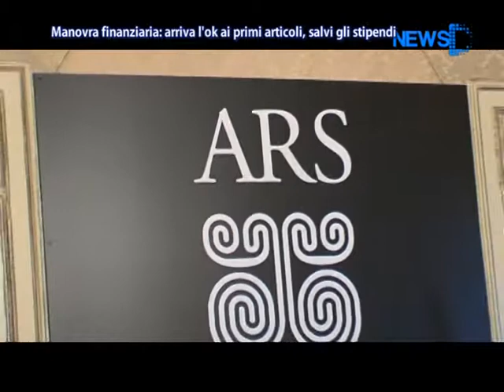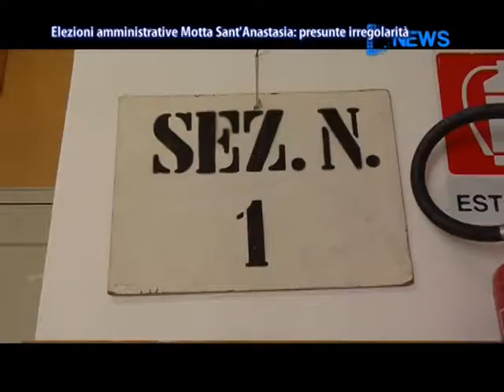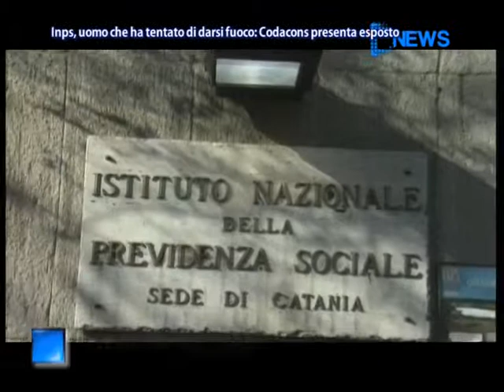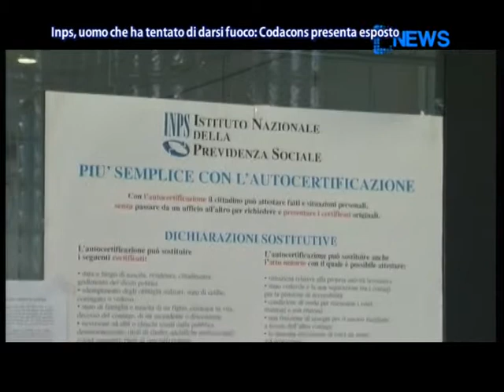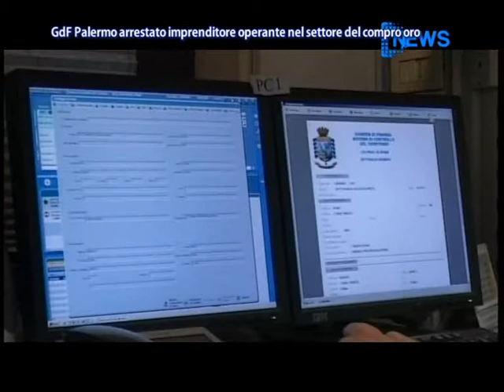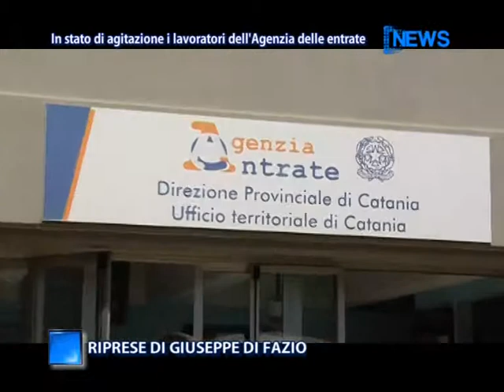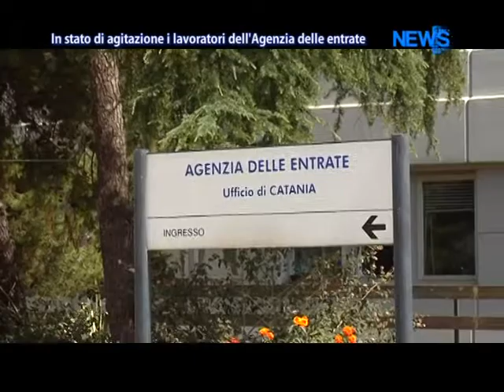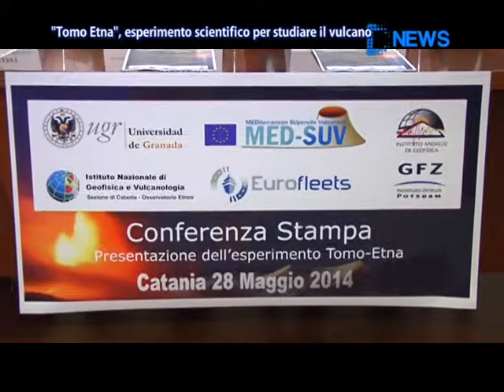DNews 28 Maggio 2014 - News D1 Television TV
Servizi tg 28 maggio 2014

1. Manovra Finanziaria regionale: arriva l'ok ai primi articoli, salvi gli stipendi dei lavoratori.

2. Si sono svolti questa mattina nel cortile del palazzo della cultura i funerali dei 17 migranti morti nel naufragio avvenuto lo scorso 12 maggio a 40 miglia dalla Libia.

3. Da oggi, e per ogni lunedì, mercoledì e venerdì, dalle 10.15 alle 10.30, i 350 lavoratori dell'agenzia delle entrate terranno delle assemblee di protesta per denunciare gli abnormi carichi di lavoro a cui sono sottoposti.

4.  le strutture tettoniche e subvulcaniche della crosta su cui poggia l'Etna verranno  studiate attraverso l'esperimento scientifico "Tomo Etna", al quale prenderanno parte oltre 60 ricercatori provenienti da diverse parti del mondo e che si incontreranno a catania a giugno e luglio.